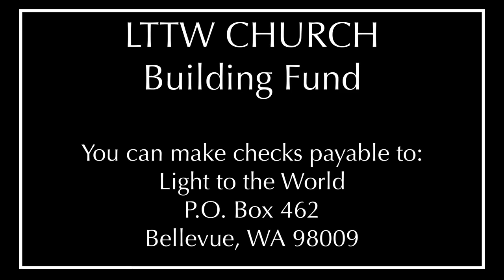LTTW Building Fundraiser - PLEASE SHARE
Light to the World Church is on a journey to raise funds for its own building, we need your help, please check out the video to learn a little bit more and any donation, big or small, will be greatly appreciated, may God bless you!
2 Corinthians 9:6
Remember this: Whoever sows sparingly will also reap sparingly, and whoever sows generously will also reap generously.

You can make checks payable to:

Light to the World Church